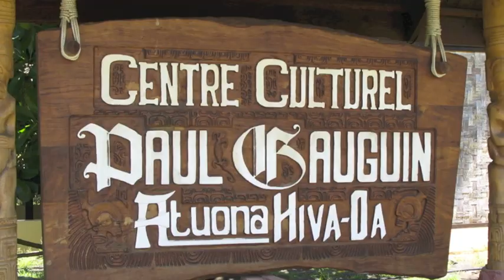Paul Gauguin's house on Hiva Oa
Paul Gauguin's house ("La Maison du Jouir") reconstructed at Atuona on Hiva Oa in the Marquesas Islands, French Polynesia